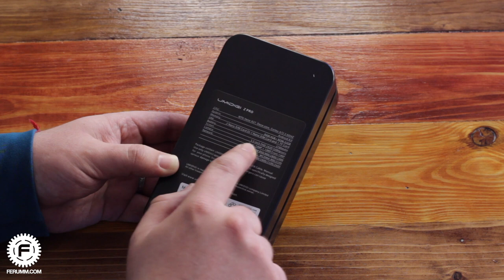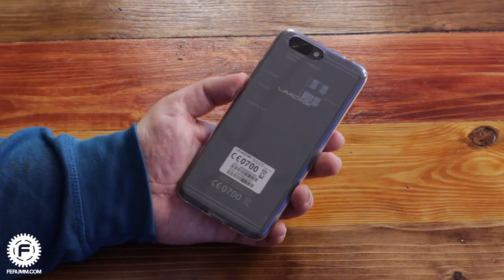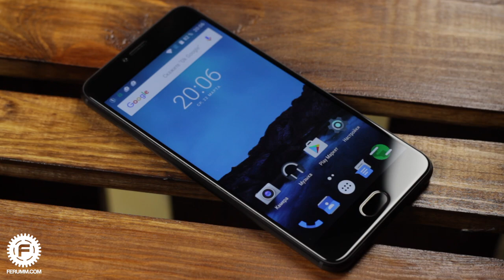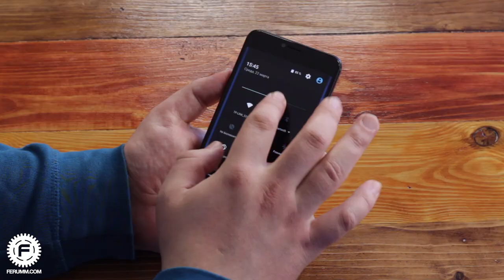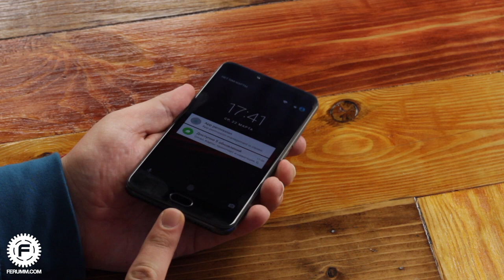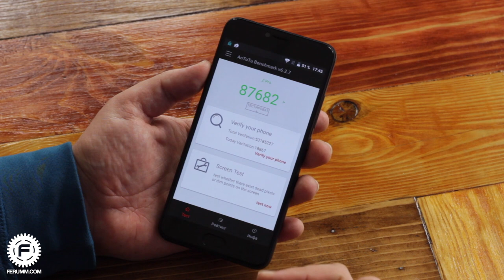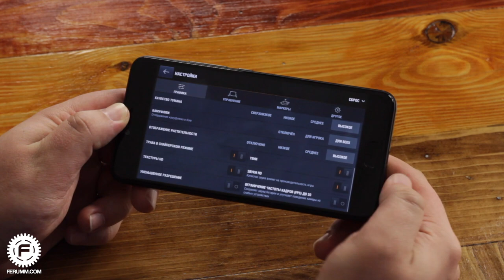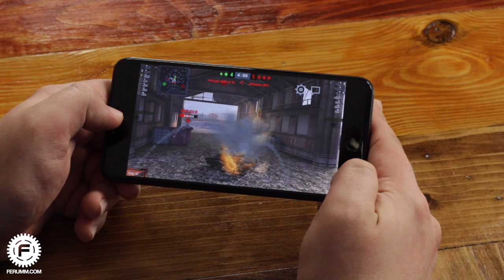Китайский смартфон, о котором вы мечтали. Распаковка и предварительный обзор UMIDIGI Z PRO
UMIDIGI Z PRO - наверняка лучший китайский смартфон из числа тех, что не от Xiaomi, Meizu, OnePlus или Huawei. Видно, что в данную модель производитель вложил всю свою любовь и старания - гаджет и выглядит симпатично, и функционал предлагает завидный. Больше подробностей - в нашем обзоре!

★ Помощь проекту (WebMoney):
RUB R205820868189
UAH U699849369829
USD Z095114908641